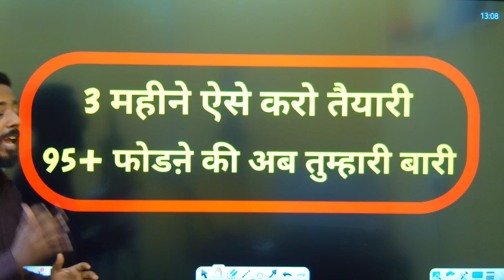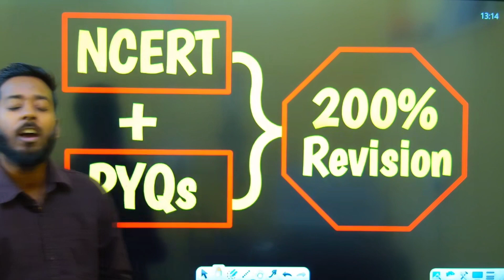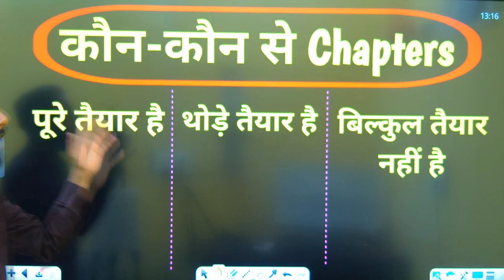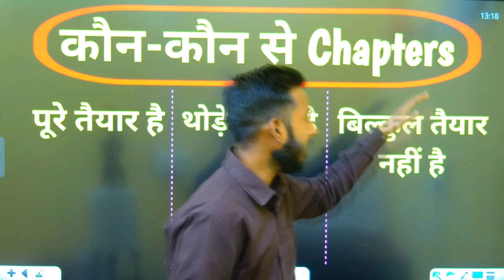अंतिम 3 महीने बस ऐसे पढ़ लो/Toppers Secret | Last 3 Months Strategy | How To Prepare For Board Exam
Toppers Secret | Last 3 Months Strategy | How To Prepare For Board Exam Class 12 In Last 3 Months

In This Video Topic Related To Board Exam Strategy
How To Cover Whole Syllabus
How To Complete Full Syllabus In 3 Months
Board Paper Me Kaise Top Kare
Board Exam Me Kaise Top Kare
Board Exam Me Kaise Likhe
Board Exam Me 95% Marks Kaise Laye
Board Exam Ki Copy Kaise Check Hoti Hai
Board Exam Ki Copy Ese Check Hoti Hai
Board Exam Me Copy Ese Likhe
How Does Board Check Your Copy
How To Written Any Answer On Your Own